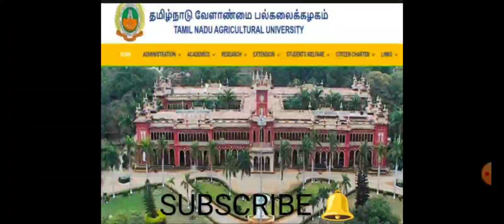TNAU 2022 - 23 💯 29.12.2022 NEW NOTICE RELEASED 💯 GENERAL COUNSELLING STUDENTS MUST WATCH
DAILY UPDATE
​TNAU ( BSC AGRICULTURE AND ALL COURSES )
​TNEA ( ENGINEERING)
​PARAMEDICAL
​TANUVAS ( VETERINARY )
​MEDICAL COUNSELLING
​BNYS
TNGASA ( ARTS )
​LAW COUNSELLING
​TNAU DIPLOMA COUNSELLING
​ANNAMALAI UNIVERSITY
​GANDHIGRAM UNIVERSITY

TN COUNSELLING

Career guidance

NEET

Annamalai university

GANDHIGRAM UNIVERSITY

BSC AGRICULTURE
BSC HORTICULTURE
BSC FORESTRY
BSC SERICULTURE
BTECH AGRICULTURE ENGINEERING
BVSC
BTECH
BABL
BSC FISHERIES
ARTS
B PHARM
BSC NURSING